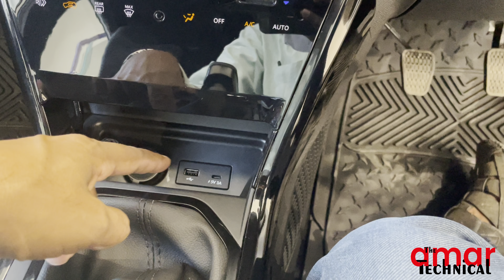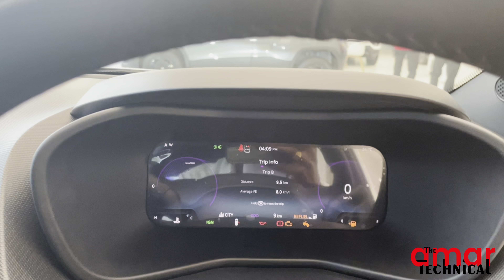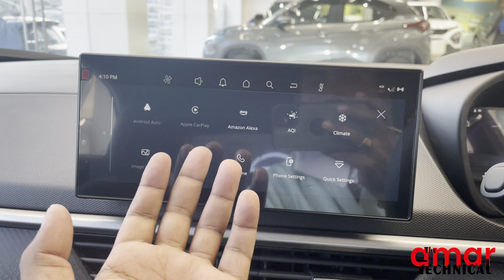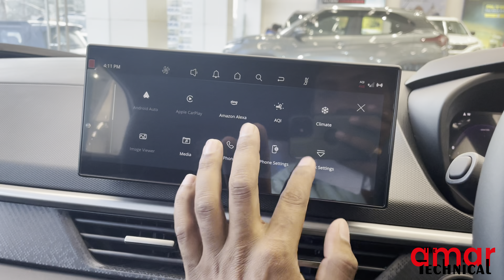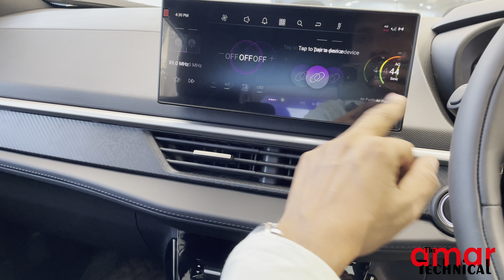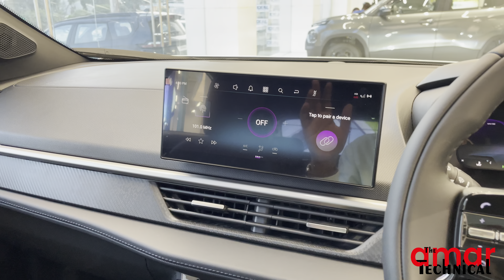Tata Nexon 2023 Fearless Plus Top Model Diesel || Full Detailed Video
Tata Nexon 2023 Fearless top model Diesel || full Detailed Video
Adhi janakari k liye aap ideal Tata se sampark kar sakte hai Akshay ji se mo no 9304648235

Tata nexon fearless plus on road pirce in in diya
Tata nexon on road price
Tata nexon fearless plus  price in  Kolkata
Nexon fearless plus price in Chennai
Nexon 2023 fearless price
Nexon facelift price in india
Nexon fearless plus price on road price  in  patna
किसी भी गाड़ी का ऑनर शिप सेयर करना चाहते है  तो आप मेरे fb मैसेनज़र  पर संपर्ककर सकते है
या मेरे ईमेल पर अपना नाम और मोबाइल नंबर  दे  कर सकते है
मेरा ईमेल आईडी है theamartechnical@gmail